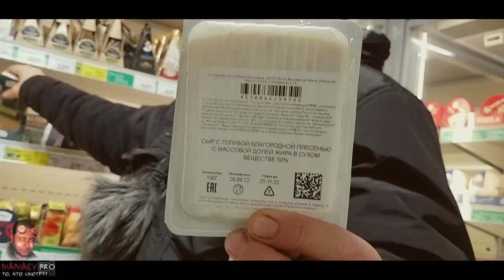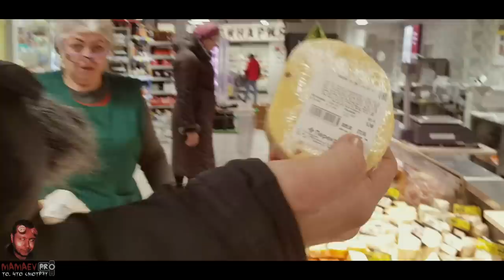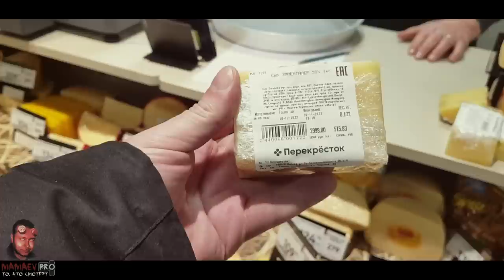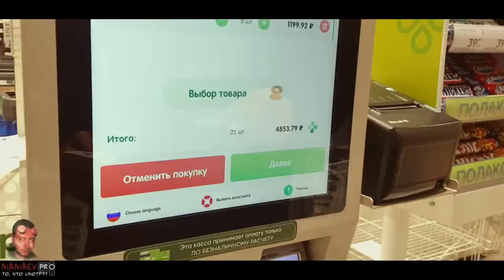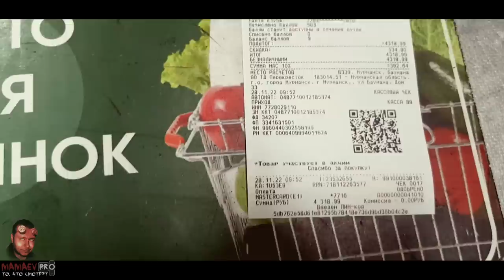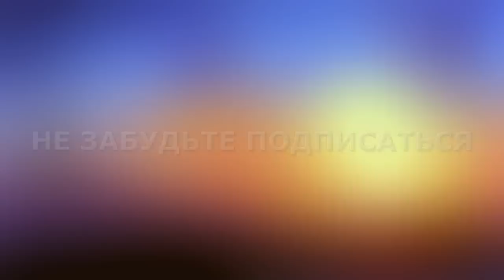MAMAEV PRO ПЕРЕКРЁСТОК / СБ-шник с ОХРАННИКОМ СОВЕРШИЛИ ПОБОИ ПЫТАЯСЬ ОТОБРАТЬ ПРОСРОЧКУ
/ MAMAEV PRO ПЕРЕКРЁСТОК
/ СБ-шник с ОХРАННИКОМ СОВЕРШИЛИ ПОБОИ ПЫТАЯСЬ ОТОБРАТЬ ПРОСРОЧКУ

- Псих Охранник Сексуально пристает к Мамаеву

Пытался Проникнуть В Автомобиль и Напал На Мамаева Начальника СБ Перекрёстка/Нач СБ Увезли В РОВД

РЕКВИЗИТЫ НА ПОДДЕРЖКУ:
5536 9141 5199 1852 БАНК ТИНКОФФ